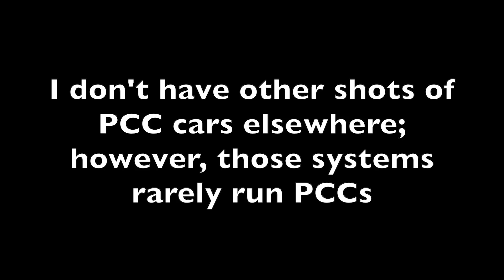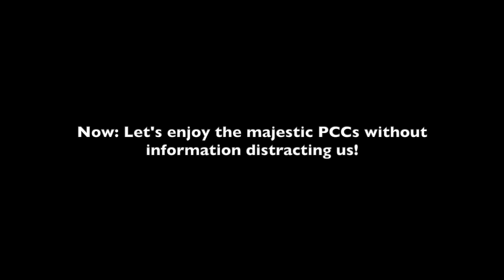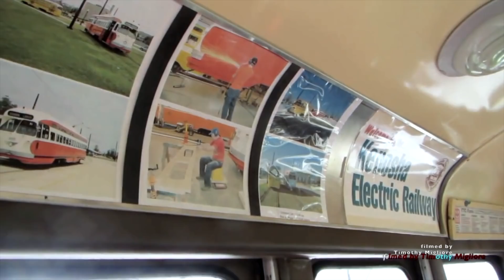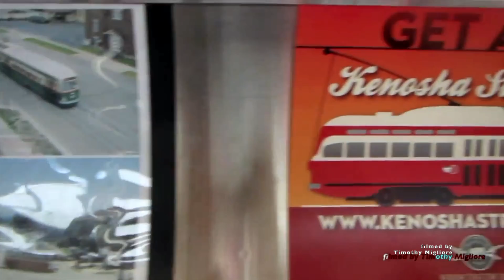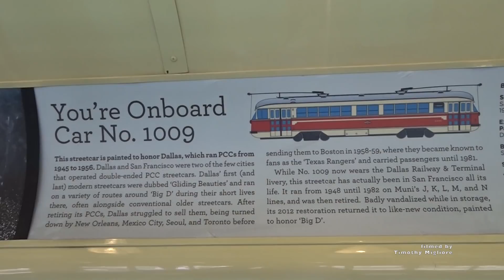An American Icon: The PCC Trams - Overview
What do you think of the PCC?

The PCC (Presidents’ Conference Committee) is a streetcar (tram) design that was first built in the United States in the 1930s. The design proved successful in its native country, and after World War II it was licensed for use elsewhere in the world where PCC based cars were made. The PCC car has proved to be a long-lasting icon of streetcar design, and many are still in service around the world.
Please comment if you have opinions or facts to share about the video or transit in general! Its a learning process for all of us and I enjoy being educated on what in the end we all love: transportation